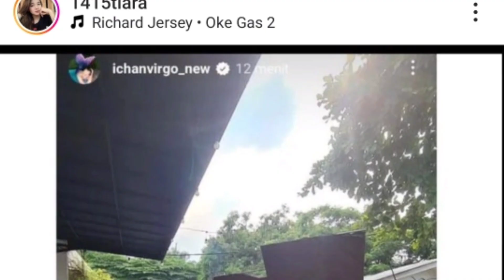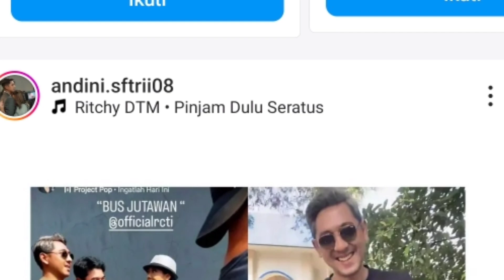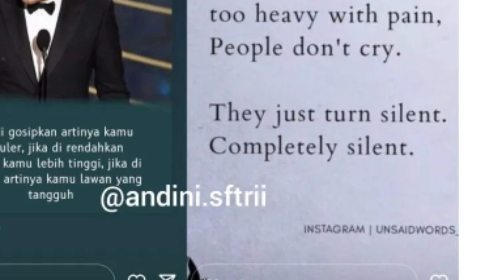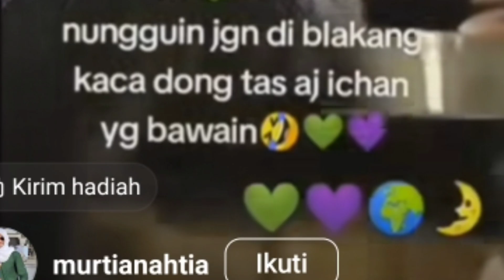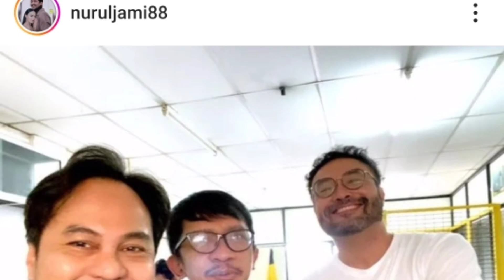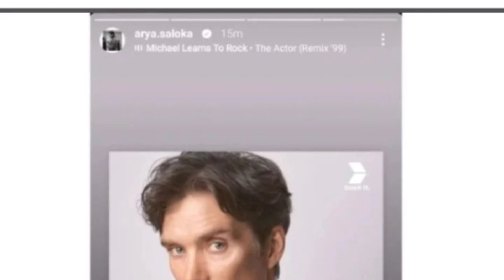wawancara eksklusif Arya !! sungguh menyentuh film terbaru Arya dan amanda ternyata ini maksudnya